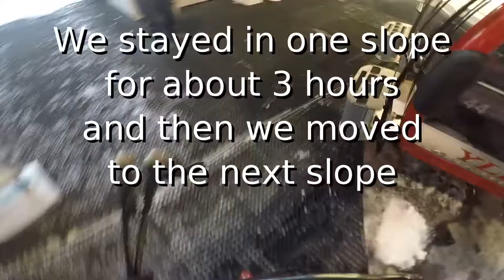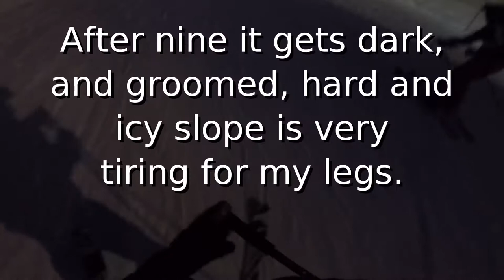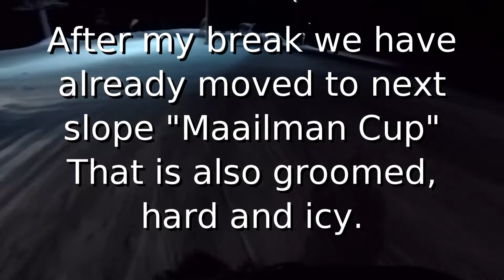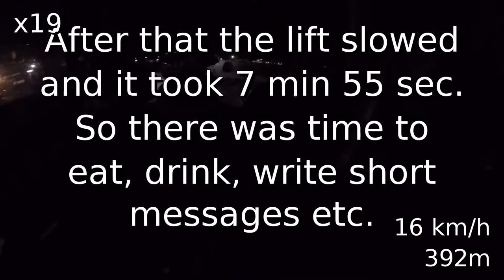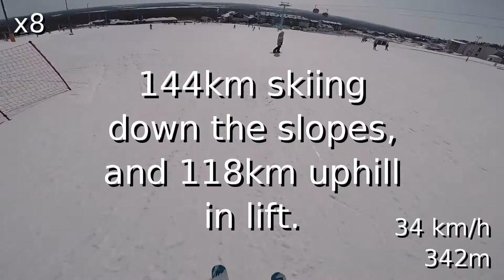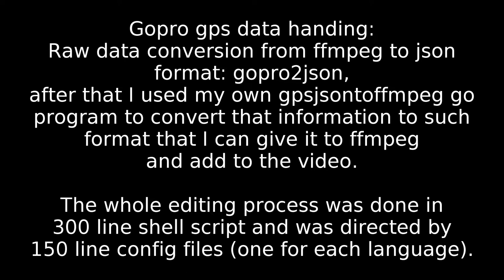Ylläs 24h competition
Ylläs 24h skiing competition in less than 7 minutes.